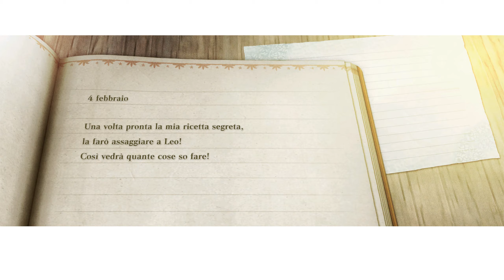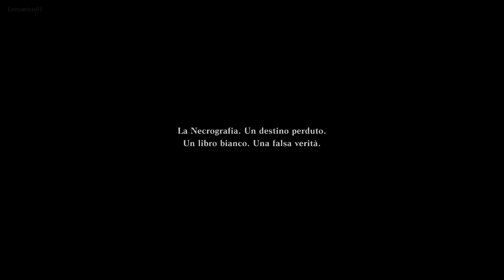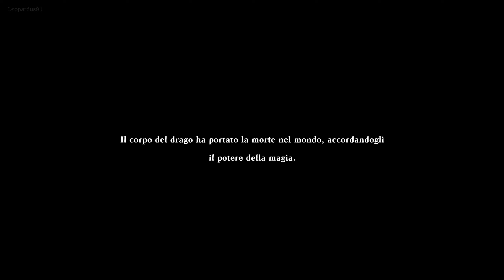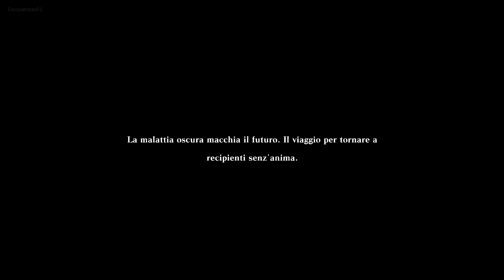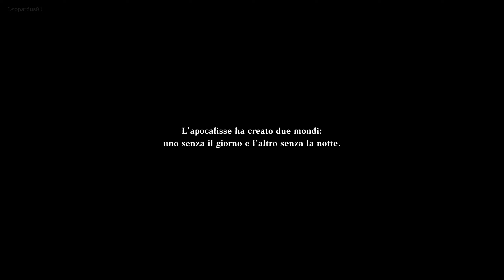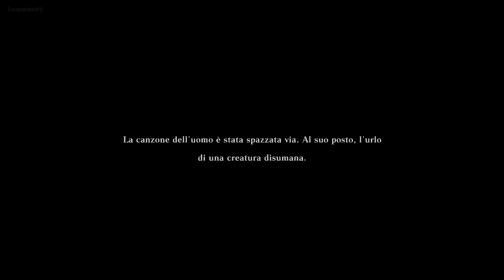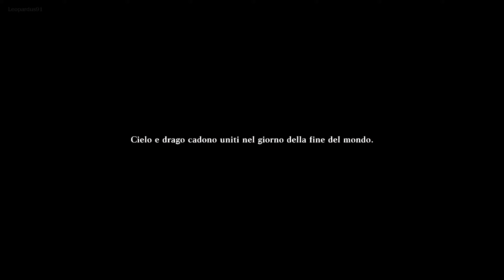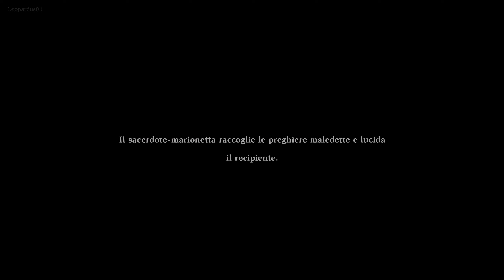14 ✧ L'Involucro Riciclato ┋Nier Replicant┋ Seconda Run - Difficile | Gameplay ITA ◖PC◗